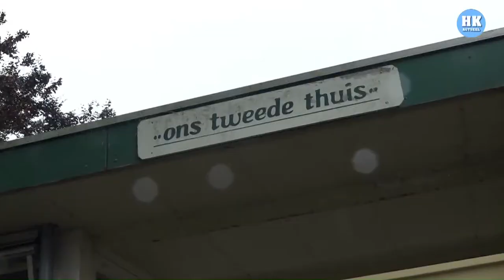Slootdorp haalt opgelucht adem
Het dorpshuis in Slootdorp is gered van de ondergang.